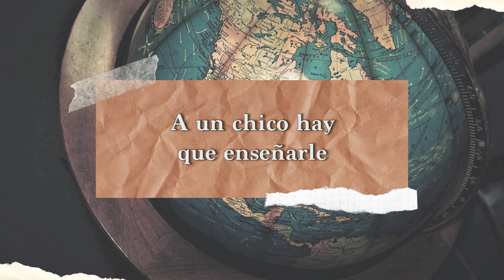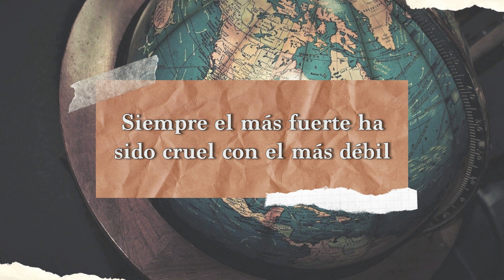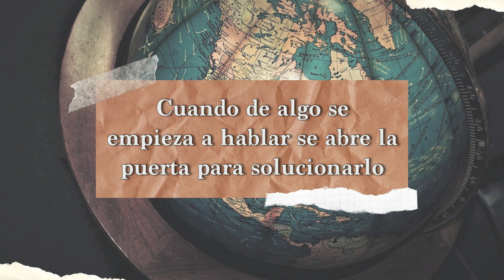Gabriel Rolón - El ser humano nace destructivo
El ser humano nace destructivo

¿Por qué entablamos vínculos cada vez más violentos?